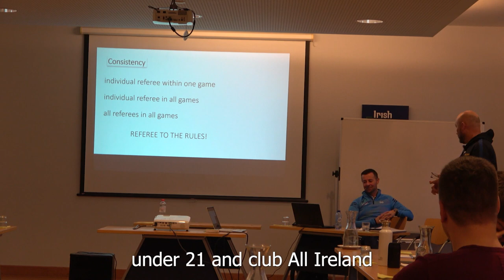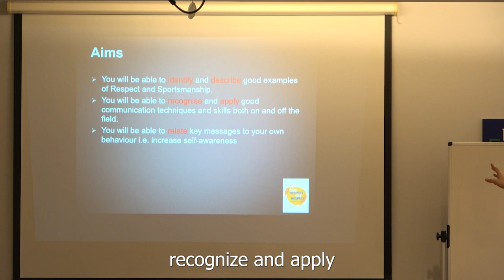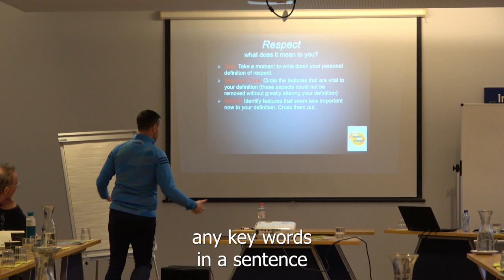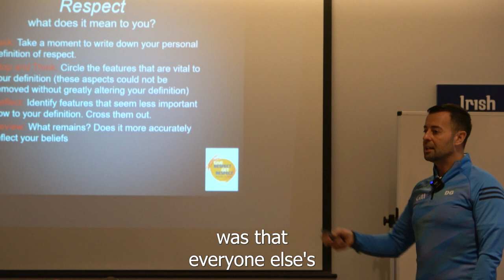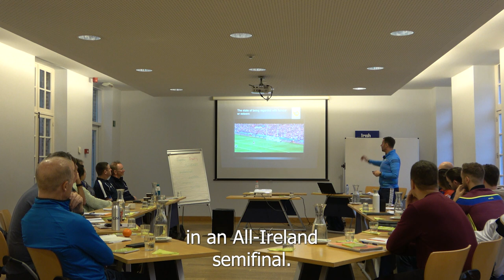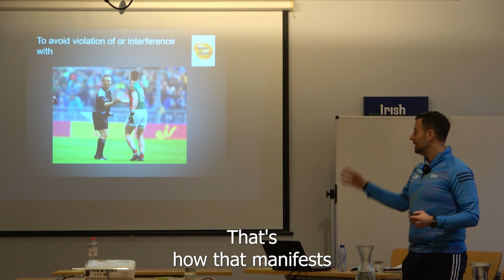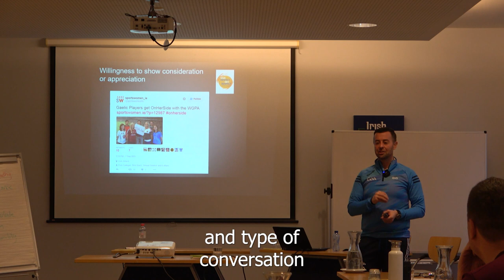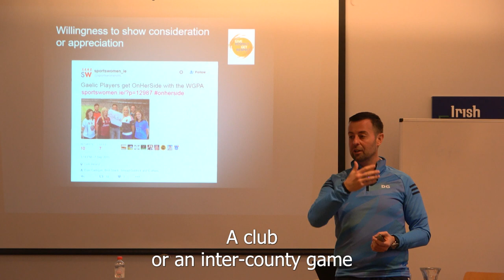What Respect means in Refereeing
David takes us through the meaning of respect in a GAA environment with focus on referees